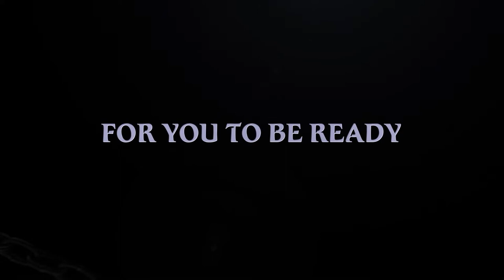Hellraiser: Judgment Trailer I Original Props and Costumes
Prop Store invites you to hell for an excluvive sale of original props, costumes and more from Hellraiser: Judgment.